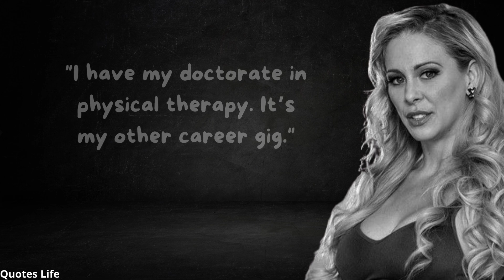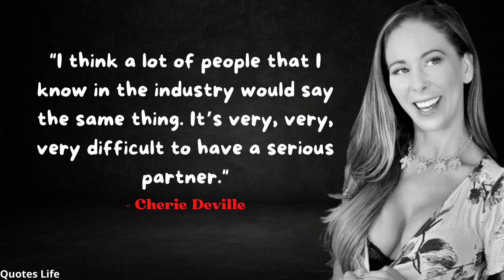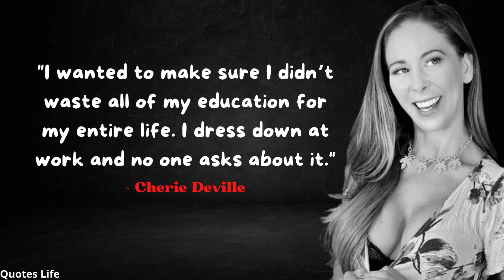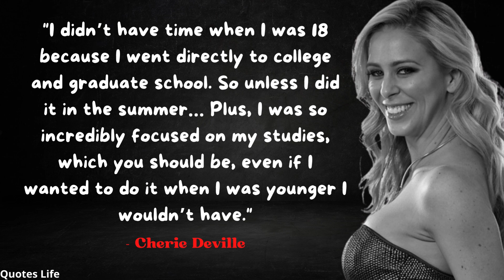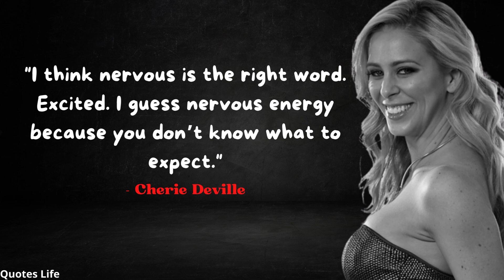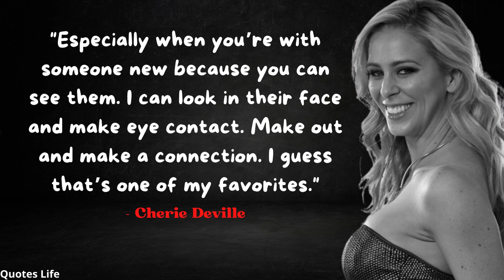This is Why Cherie Deville Quotes is Going Viral.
What did you like on this video comments your favorite one below 👇

Give a Like to Video it Motivates Us to Present more Content Like this for You all we have Worked Very Hard Apricate Our Hard Work by Commenting Below and also Don't Forget to Subscribe the Channel.